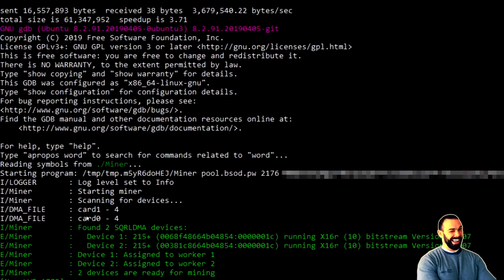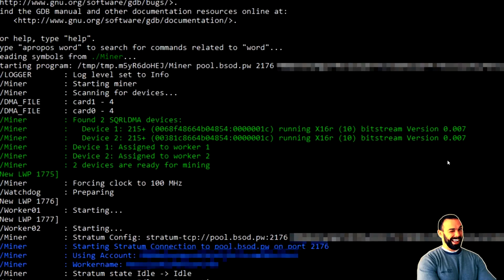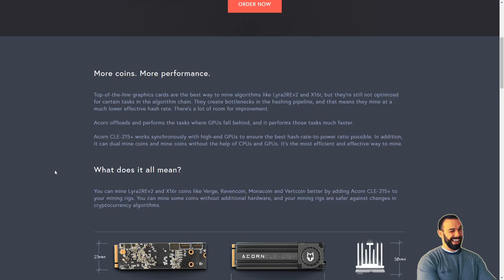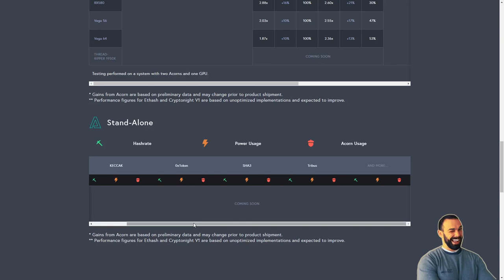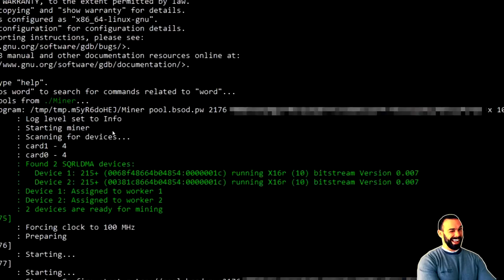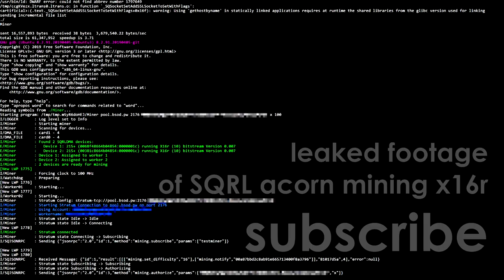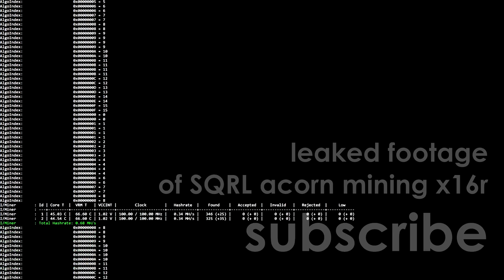⚠LEAKED⚠ x16r Running On An FPGA?! Yup, Just Not the one You Expect🤔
Footage released to me this evening- x16r running (successfully) on the SQRL Acorn CLE 215+ ?!
Had to make this video sooner than I thought.

CRYPTO TIP JAR:
BTC: 15hTaFnRfrXMyRL57dH64PJ68z4Rspg1yG
ETH: 0xce78eE8E3124fcbCC7013A5340133Adf6d68a4E3
TUBE: bxdiu1bsuSqj9ejADHfkpm59mYepvnEZtTzgc2huiV6EJoPSK5uQ7bVGbfXxfpv9BC8NoVeAsLSDPb8BCHP2x75B1fHvA3GQE
RVN: RPfsAxWS9Sz5biMtoXsUuapoFu8JFZDpao

Want to Just BUY Coins?:
- a free share of traditional stock!
- earn a % of your friend's trades!

Gear for livestreaming:
Gaming Headset
Podcasting Mic
Studio Headset
Launcher/Stream Deck

1. This channel participates in various affiliate programs - generally, if there is a shortened link to any product or service, we are probably enrolled in the public referral program for that product or service.
2. Referral fees enable us to create more videos and free resources for you.
3. Product videos, interviews, or reviews paid for by sponsors will always be marked as such.

⚠LEAKED⚠ :  x16r Running On An FPGA ❓❓❓